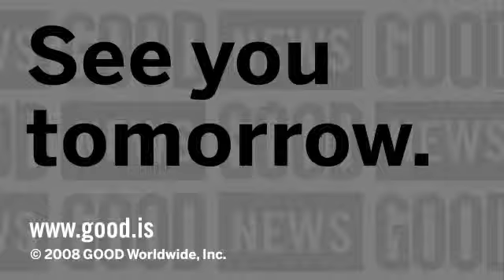There Are No Ugly Children in China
This week we're looking back at lessons we learned in 2008. Today's lesson: there are no ugly children in China.